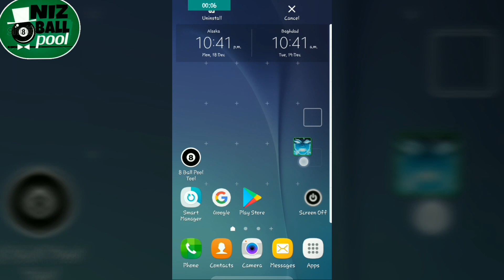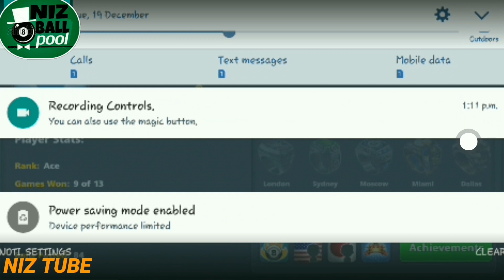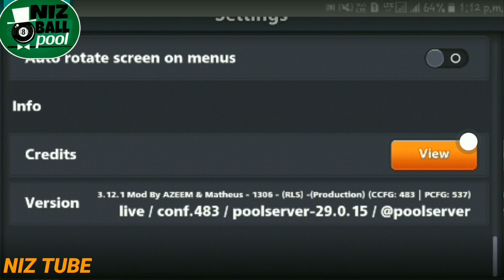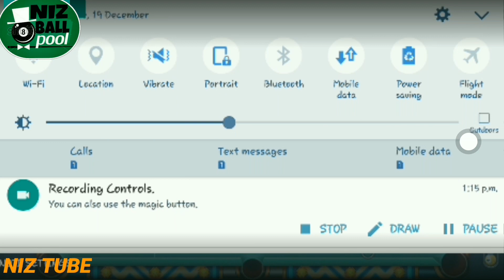Legendary Cues unlocked How?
Not Working Now!